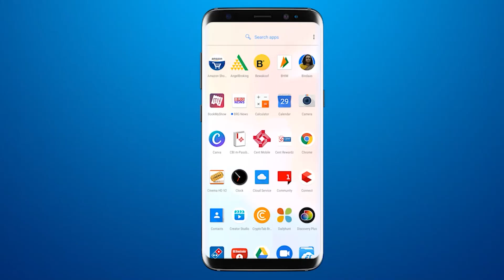UP के राज्यपाल आनंदीबेन पटेल की मौजूदगी में क्राफ्ट रूट्स एग्सीबीशन की शुरुआत